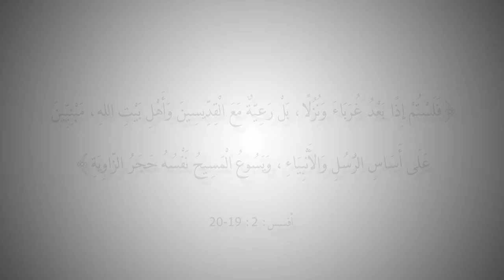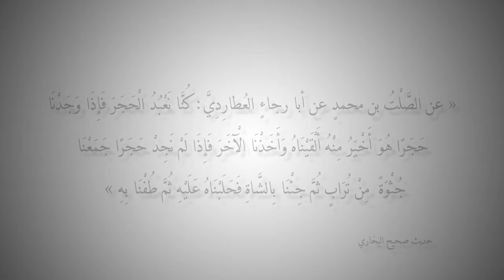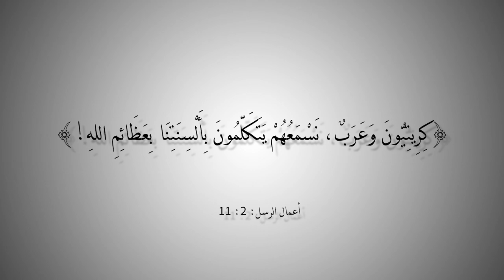التاريخ المبكر للإسلام | الحلقة 39 | الحجر الأسود انتصار الموروث الوثني